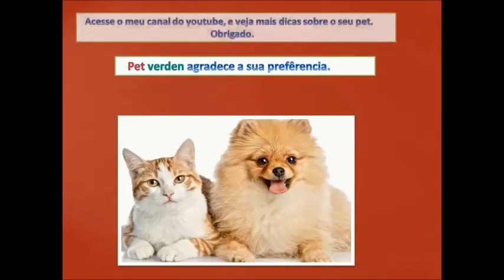DICAS DE COMO CUIDAR DE UM AMERICAN STAFFORDSHIRE TERRIER!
Olá pessoal, vejam algumas dicas importantes sobre essa raça forte, teimoso, obstinado, corajoso e fiel.
o cachorro vai ser do jeito que cria.
Obrigado!